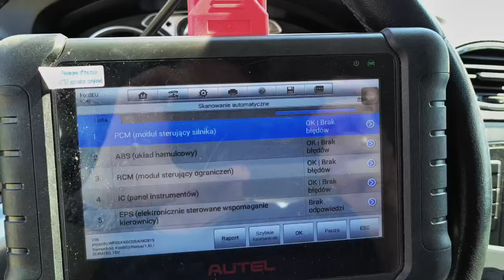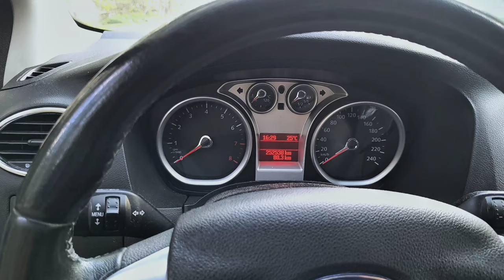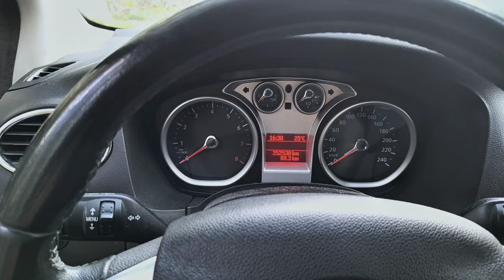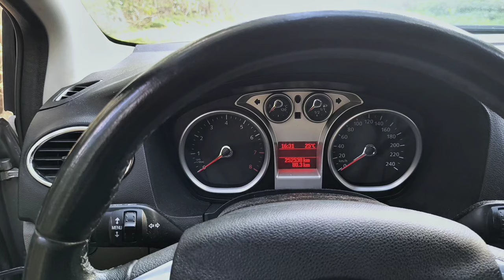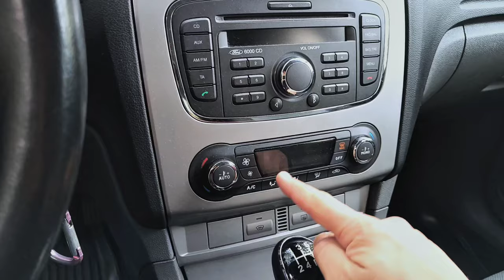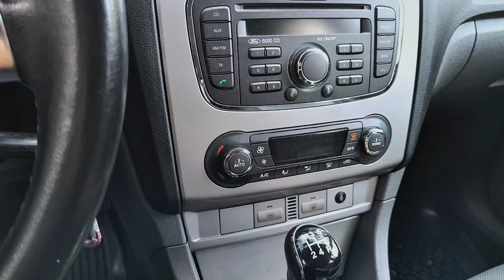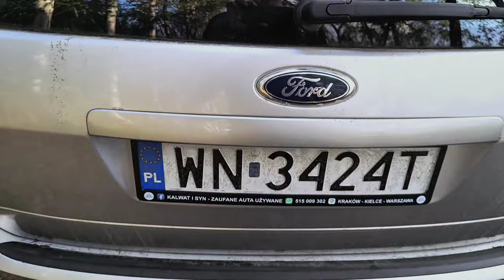Wszystkie wady Forda Focusa mk2 1.6 Duratec 100KM.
Cześć Wam😃

Nie wiem czy uwierzycie ale do  tego  Fordowskiego ordynarnego nudziarza dołożyłem 10 tys.zł  w częściach, kosztował mnie też równe 10 tys.zl i finalnie jest teraz warty...no właśnie jakieś 15-16 tys.zł...Dajcie mi znać w komentarzu czy tylko ja jestem na tyle nieroztropny i czy wy też tyle dołożyliscie do swoich strucli. Zapraszam na odcinek o tym ulepie bo będzie taki rzeczowy ..omówię w nim wszystkie wady tego auta i tego silnika..

Czy warto założyć gaz?
Czy robiła go Yamaha?
Zimne luty?
Luzy zaworowe?
Cewka?
Zawieszenie?
Uszczelka pokrywy zaworów?
Spalanie?
Wyciszenie?
Fotele?
Zawieszenie?
Klimatyzacja?
Radio?
Filtr kabinowy?

Zapraszam na odcineczek😃
Mam parę fajnych usług i produktów motoryzacyjnych które mogę Wam polecić:

✅ Polski porządny Separator oleju (Oil Catch Tank) z duraluminium o którym nagrałem odcinek (rabat na hasło "Kalwat"):

✅ Przewody do instalacji Separatora oleju wykonane z giętkiego kauczu silikonowego, odporne na ciężkie warunki:

✅Rabat 10% na usługę czyszczenia DPF w Eco-Dpf.eu w Warszawie na ul. Puławskiej 498 na hasło ,,Sprawdźżemiauto".

✅ Urządzenie DPF Control dla grupy VAG ( do końca października 2024 jest 10% rabatu na hasło ,,kalwat":

✅Osłona silnika do Forda Focusa Mk 2 (taka od Volvo bo fabryczna nie istnieje):